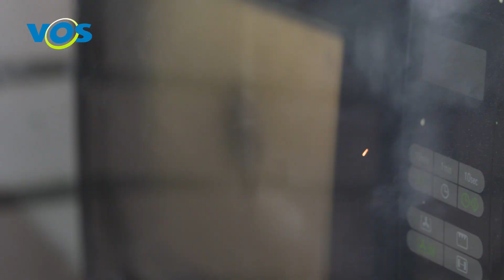VOS NIEUWS - Raad van Elf deelt krentenmikken uit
De Raad van Elf van Striepersgat trotseert winterse omstandigheden om de Valkenswaardse verzorgingshuizen verse krentenmikken aan te bieden.